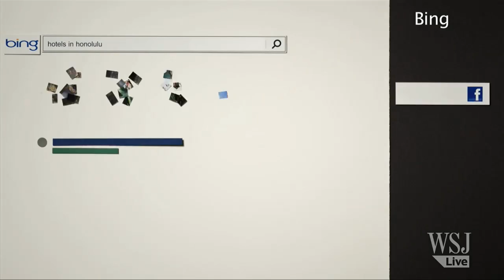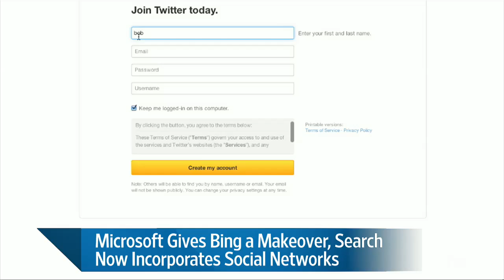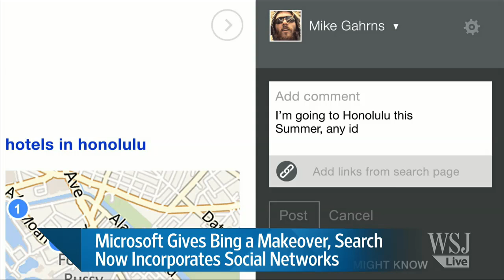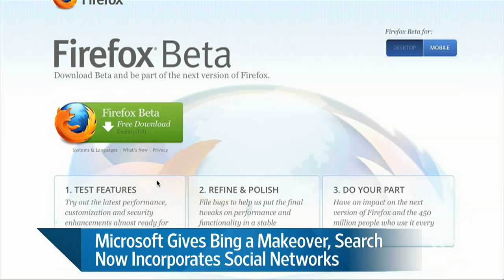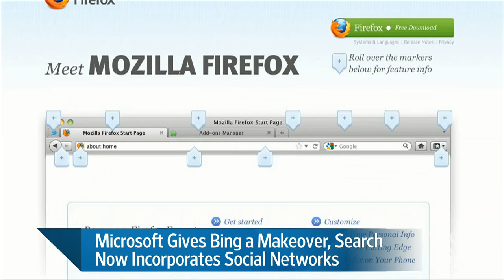Microsoft Gives Bing a Makeover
Microsoft's Bing got a redesign that incorporates information from social networks like Facebook and Twitter. Shira Ovide reports on digits. Photo: Bing.